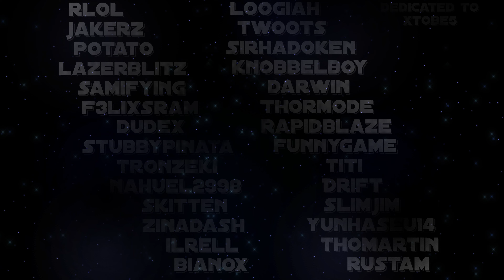【4K】"night party" by Rlol & More (Extreme Demon) | GD 2.11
Showcase

LEVEL:
- "night party" by Rlol [ID: 39242117]
- Extreme demon
- 2 min 08s [XL]
- Song: TheFatRat - Dancing Naked By: ThisIsTheFatRat

(ING)
If you are going to use this video or any other showcase of mine, please leave me credits either in the description or in a pinned comment, thanks

(ESP)
Si van a usar este video o cualquier otro showcase mío hagan el favor de dejarme créditos ya sea en la descripción o en un comentario fijado gracias